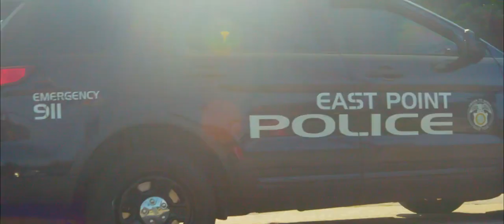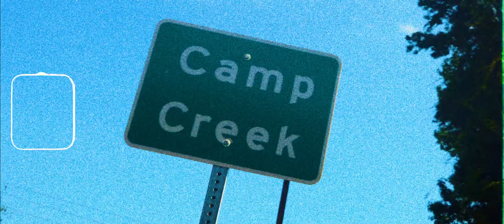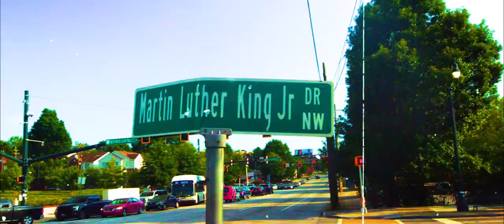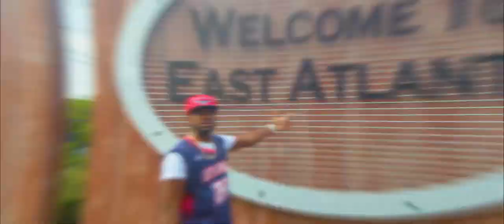Save Atlanta - Surv Squad [Music Video] ft. Enlitement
This is an official music video preformed by Surv Squad - Save Atlanta (Music Video) ft. Enlitement
This video is made to show how the city of Atlanta needs more positive public figures just like any-other with thats located in the United States Of America.
Follow SURV SQUAD: @Surv_squad
Prayer-P @praya_Parks
E- Surv @e.surv
Enlitement @iamenlitement

Connect with Music Diary Group

Music videos are submitted to us at no charge to the artist.

Title the email "New Music" in the subject.